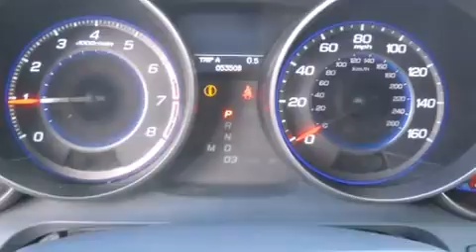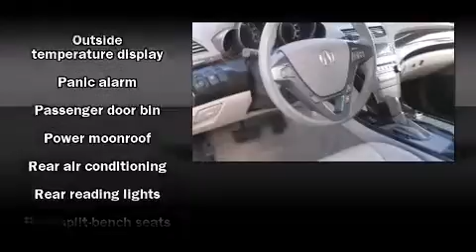2008 Acura MDX 3.7L AWD in Arlington, TX 76017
Vandergriff Honda
1104 W. I-20

Climb inside the 2008 Acura MDX. A 3.7 liter V-6 engine pairs with a sophisticated 5 speed automatic transmission, providing a smooth and predictable driving experience. Well tuned suspension and stability control deliver a spirited, yet composed, ride and drive Acura prioritized handling and performance with features such as: front and rear reading lights, a rear window wiper, an automatic dimming rear-view mirror, heated door mirrors, skid plates, an overhead console, and seat memory. Everything is where it ought to be, from the dashboard controls to the door locks and window controls. Third row seats expand the maximum passenger capacity to 7. With high intensity discharge headlights illuminating your path, you'll always appreciate maximum visibility. For drivers who enjoy the natural environment, a power moonroof allows an infusion of fresh air. Acura also prioritized safety and security by including: dual front impact airbags, head curtain airbags, traction control, brake assist, anti-whiplash front head restraints, a security system, and 4 wheel disc brakes with ABS. Sophisticated all wheel drive assures superb handling in any weather condition We have a skilled and knowledgable sales staff with many years of experience satisfying our customers needs. They'll work with you to find the right vehicle at a price you can afford. We are here to help you.